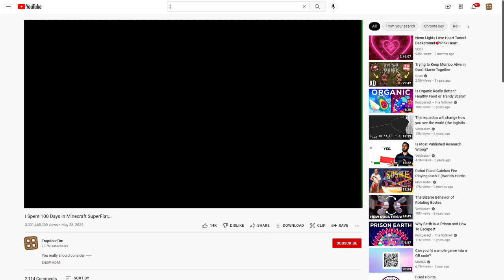I Spent 100 Days in Superflat Minecraft...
Yup, that's right 100 days in superflat! I've learned a lot in this playthrough (mostly that I hate slimes), but also how much fun superflat is. So I hope this video encourages you to go play in your own superflat world! Please tell me what you liked/dislike about this video, so I can make better content and I would love to know what I should do next!

🎵 MUSIC 🎵
0:01 Bright Life, Jonny Boyle
0:26 Get Wacky, Giulio Fazio
1:44 Hornet, Hollow Knight
2:49 Gypsy Jaxx, Jonny Boyle
5:15 Hungarian Dance no. 5, Johannes Brahms
7:38 Mellow Bop, Prigida
8:22 The Grimm Troupe, Hollow Knight
8:42 Mr Mischief, All Good Folks
9:14 Blur, Aavirall
9:34 End Credits, Mountaineer